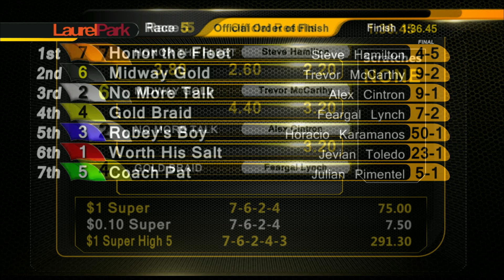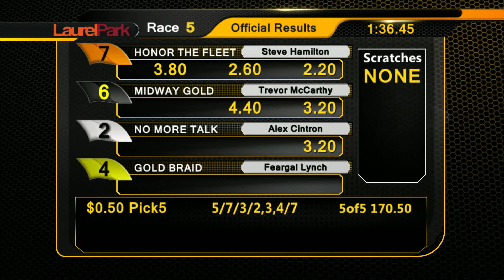LAUREL 4 14 17 RACE 5